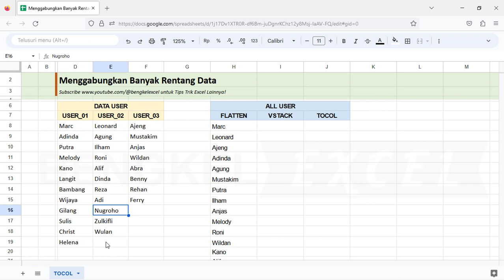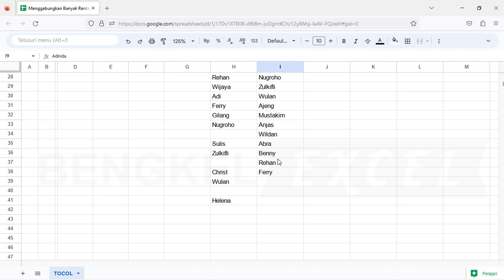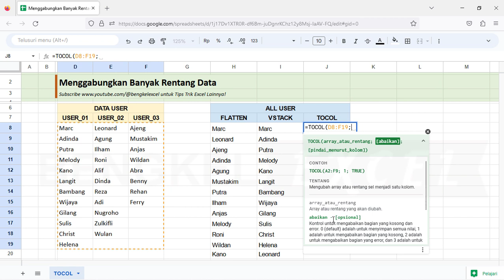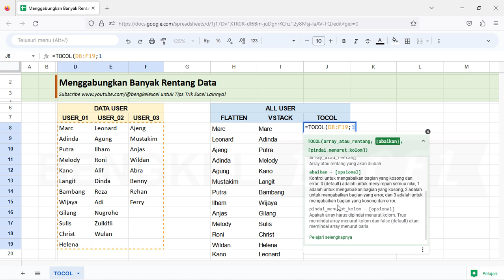tips menggabungkan banyak rentang data sekaligus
Pertemuan kali ini Bengkel Excel akan membahas tentang Menggabungkan Banyak Rentang Data. Di sini kita akan memanfaatkan fungsi FLATTEN, VSTACK dan TOCOL.

Yuk dari video dan hasil 3 fungsi ini, mungkin sobat excel bisa jelaskan perbedaan yang sangat mencolok.

menggabungkan beberapa file excel menjadi satu file beda sheet,